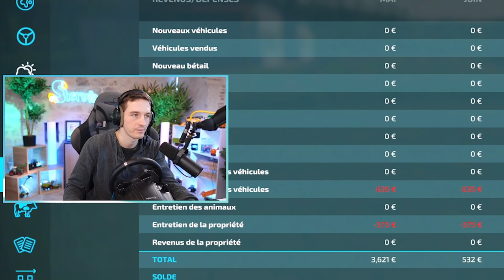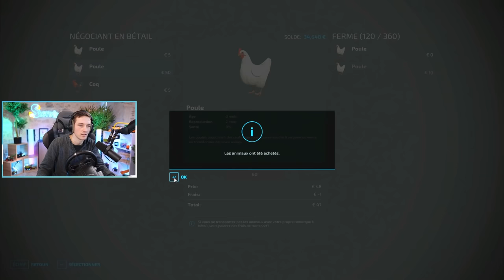ENORME POULAILLER ! FARMING SIMULATOR 22 ! Carrière Suivie #7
Voici l'épisode 7 de la carrière suivie ! On a acheté un CLAAS et une nouvelle parcelle dans la ferme !

📱 Mes réseaux !